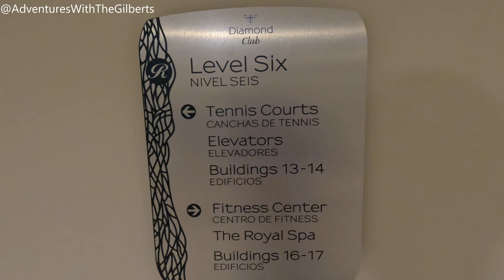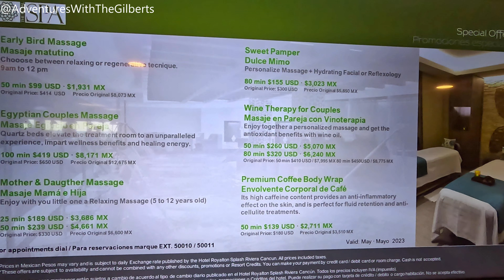Royalton Splash Riviera Cancun: Ultimate Resort Wellness Tour | Gym, Tennis Courts & Spa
Step into paradise with our exclusive walkthrough of the luxurious Royalton Splash Riviera Cancun! 🌟 Join us as we explore the state-of-the-art gym, dive into the world-class tennis courts, and unwind at the lavish spa. From fitness enthusiasts to relaxation seekers, this resort has it all! 🏋️‍♀️🎾✨ Discover the perfect blend of fitness and leisure in this tropical haven. Don't miss out on the ultimate wellness experience - watch now and plan your dream getaway! 🌺🏖️